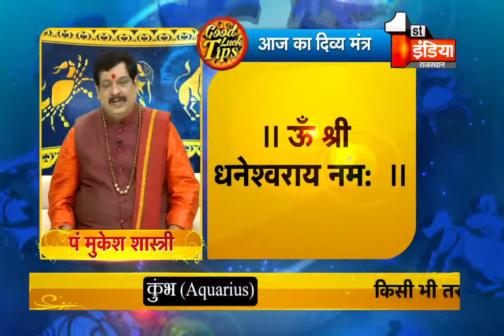PM Modi की शपथ से जुड़ा 30 मई का अपरा एकादशी मुहूर्त बेहद खास योग है | Good Luck Tips